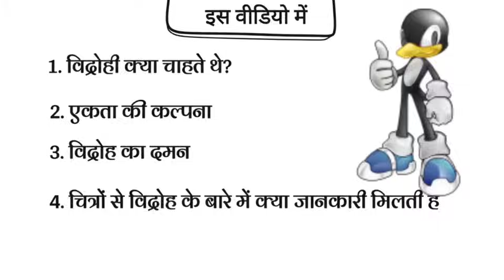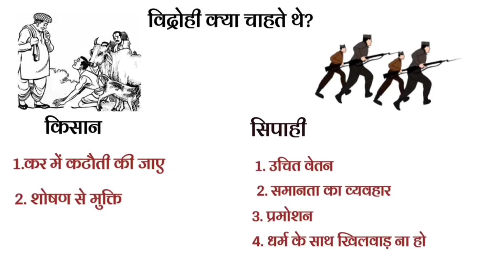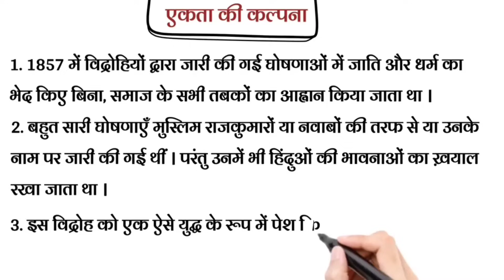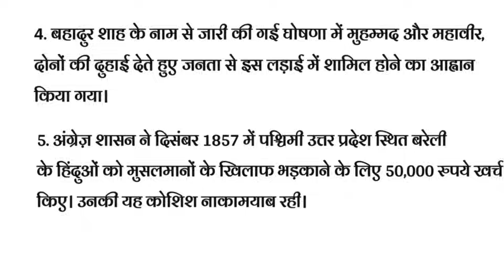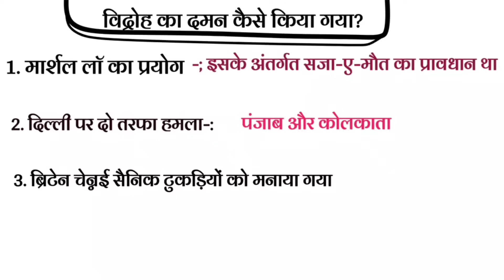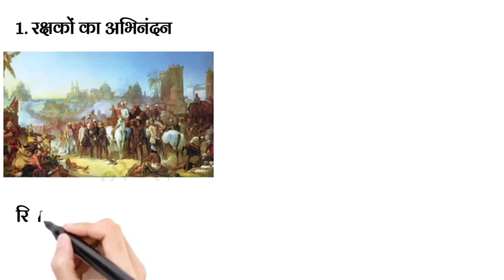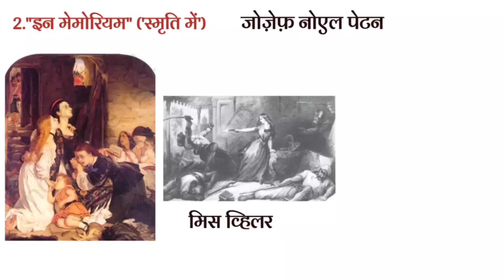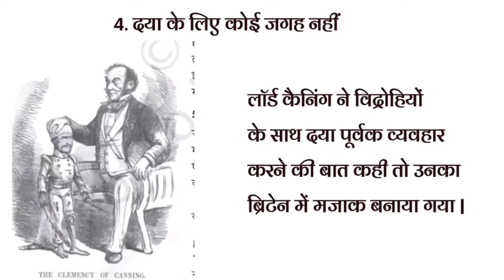Class 12 History Chapter 11 विद्रोही तथा राज Part -4 Animation Video By Roshan Sah